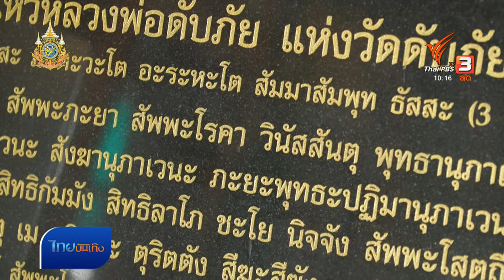เรื่องนี้มีตำนาน : "พระเจ้าฝนแสนห่า" ความเชื่อขอฝนคนล้านนา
ฝนในแต่ละรอบปี มีผลกับสังคมเกษตรที่เคยเป็นมาและสะท้อนอยู่ในพีธีกรรมที่มากับฤดูกาล เช่น สวดคาถาปลาช่อนขอฝนค่ะ ในเชียงใหม่ยังมีความเชื่อนี้อยู่ ขณะเดียวกันก็เชื่อในอำนาจพุทธคุณของพระพุทธรูป เรียกกันว่า "พระเจ้าฝนแสนห่า" ชื่อนี้ให้ความหมายถึงความอุดมสมบูรณ์ ที่วันนี้ เรื่องนี้มีตำนานจะเล่าย้อนเกร็ดความศรัทธาพระพุทธรูปของเมืองเชียงใหม่กัน